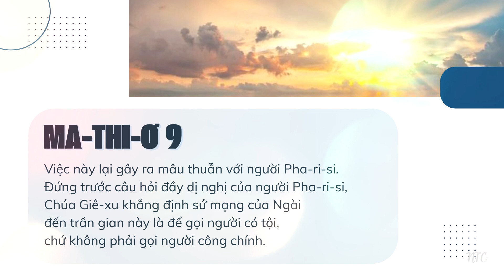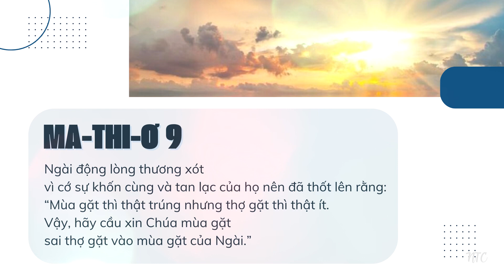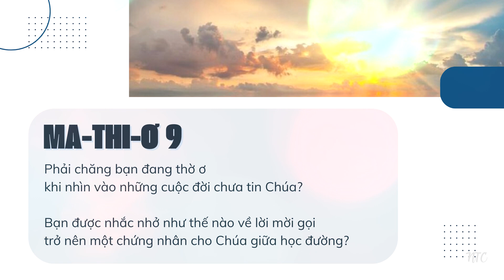[TƯƠNG TÁC THÁNH KINH] 💦 MA-THI-Ơ 9 🛐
Kinh thánh: MA-THI-Ơ 9
🌿 Viết bài: Nhóm Thông Công
🌿 Giọng đọc: Bích Phượng

💦 Ma-thi-ơ chương 9 tiếp tục ký thuật lại những câu chuyện khác nhau của Chúa Giê-xu, nhằm bày tỏ thẩm quyền của Ngài trên bệnh tật và tội lỗi. Có hai điểm nổi bật trong chương này là xuất hiện sự xung đột quan điểm giữa người Pha-ri-si với Chúa Giê-xu. Và điều nổi bật còn lại là việc Chúa Giê-xu có khả năng làm cho người chết sống lại. Đây là điều không thể trong phạm vi của một con người. Thế nên, trong chương này trước giả Ma-thi-ơ không chỉ khắc hoạ về một Chúa Giê-xu có quyền trên bệnh tật, tội lỗi và ma quỷ, nhưng Ngài còn có quyền trên cả sự sống sự chết của con người.

💦 Mở đầu chương 9 là câu chuyện kể về Chúa Giê-xu chữa lành bệnh cho người bị bại liệt. Điểm nổi bật của câu chuyện này nằm ở lời phán của Chúa Giê-xu dành cho người bại, ấy là: hãy con, hãy vững lòng, tội lỗi con đã được tha. Chính câu nói này của Chúa Giê-xu đã gây nên sự mâu thuẫn đầu tiên giữa Ngài với những người Pha-ri-si trong sách Ma-thi-ơ. Với những người Pha-ri-si, đây là câu nói phạm thượng, bởi chỉ có Đức Chúa Trời mới có quyền tha tội. Và để bày tỏ thẩm quyền tha tội của mình trên đất, Chúa Giê-xu đã phán với người bại rằng: hãy đứng dậy, vác giường và trở về nhà. Người bại liền đứng dậy và khiêng giường về nhà mình. Với người Do Thái, bệnh tật liên quan đến tội lỗi, nên việc người bại được chữa lành, chứng tỏ ông đã được Đức Chúa Trời tha tội. Nói cách khác, sự chữa lành của Chúa Giê-xu trên người bại là sự khẳng định chính Ngài là Đức Chúa Trời, và Ngài có thẩm quyền tha tội cho con người.

💦 Câu chuyện tiếp theo của chương kể về sự kêu gọi sứ đồ Ma-thi-ơ. Chúa Giê-xu kêu gọi ông Ma-thi-ơ ngay tại chỗ làm của ông. Đứng trước sự kêu gọi của Chúa Giê-xu, ông Ma-thi-ơ đã từ bỏ sự nghiệp của mình mà đi theo Ngài. Quyết định đi theo Chúa Giê-xu là một quyết định khiến ông Ma-thi-ơ phải hy sinh rất nhiều. Vì thu thuế là một công việc đem lại tài chính cao. Vì vậy, quyết định trở nên môn đệ Chúa là quyết định của đức tin và lòng trông cậy trọn vẹn nơi Ngài. Là lời tuyên bố rằng con sẵn sàng trả giá để bước theo Ngài. Là quyết định để Chúa bước vào nhà của mình và công bố với người khác Ngài Chúa của tôi.

💦 Cao trào của câu chuyện không chỉ nằm ở việc Chúa Giê-xu kêu gọi một người bị xã hội khinh bỉ trở nên môn đồ Ngài, nhưng còn ở việc Ngài và các môn đồ ngồi ăn uống với người những người thu thuế và kẻ có tội tại nhà của ông Ma-thi-ơ. Sự kiện này một lần nữa tạo ra sự mâu thuẫn giữa người Pha-ri-si. Theo cái nhìn của những người thời Chúa Giê-xu, người thâu thuế và kẻ có tội thường bị kể chung với nhau. Vì những người thu thuế thường cộng tác với người ngoại quốc vơ vét tiền bạc của người đồng hương mình. Vì vậy việc ngồi ăn chung với người thu thuế và kẻ có tội là điều mà người Pha-ri-xi không bao giờ chấp nhận. Đứng trước câu hỏi đầy dị nghị của người Pha-ri-si, Chúa Giê-xu khẳng định sứ mạng của Ngài đến trần gian là này để gọi người có tội, chứ không phải gọi người công chính.

💦 Tiếp nối sự căng thẳng ấy là câu hỏi chất vấn Chúa Giê-xu về việc kiêng ăn đến từ nhữnng môn đồ của Giăng Báp-tít. Đứng trước câu hỏi chất vất đó, Chúa Giê-xu đã trả lời họ bằng cách đưa ra ba hình ảnh: chàng rể và bạn chàng rể, miếng vải mới và áo cũ, rượu mới với bầu da cũ. Hình ảnh đầu tiên ý nói đến sự ưu tiên, khi mà Chúa Giê-xu còn ở trên đất với họ. Và hai hình ảnh còn lại nhằm nói đến sự đổi mới tâm linh hoàn toàn không thể là sự pha trộn giữa luật pháp của Môi-se với ân điển, nhưng chính Chúa Giê-xu sẽ mang đến một nếp sống mới.

💦 Từ câu 18-31 ông Ma-thi-ơ tiếp tục bày tỏ năng quyền của Chúa Giê-xu trên thân thể của nhiều người bệnh như: đứa con gái của của người quản lý nhà hội, người đàn bà bệnh rong huyết, hai người người mù, và người bị quỷ ám. Dù phương cách chữa lành khác nhau, nhưng có một điểm chung là họ được chữa lành bởi đức tin và lòng thương xót của Chúa. Đức tin là yếu tố căn bản để được chữa lãnh, để được kinh nghiệm quyền năng của Chúa trên cuộc đời mình. Phần cuối của chương là phần chuyển ý từ chủ đề chức vụ của Chúa Giê-xu sang chủ đề làm môn đệ Ngài trong chương tiếp theo.

💦 Ông Ma-thi-ơ kết lại chương này bằng sự bày tỏ tấm lòng thương xót của Chúa Giê-xu khi nhìn thấy nhu cầu được cứu rỗi của đoàn dân đông. Ngài động lòng thương xót vì cớ sự khốn cùng và tan lạc của họ nên đã thốt lên rằng: Mùa gặt thì thật trúng nhưng thợ gặt thì thật ít. Vậy, hãy cầu xin Chúa mùa gặt sai thợ gặp vào mùa gặt của Ngài.

⏳ CÂU HỎI SUY NGẪM:
Phải chăng bạn đang thờ ơ khi nhìn vào những cuộc đời chưa tin Chúa❓
Bạn được nhắc nhở như thế nào về lời mời gọi trở nên một chứng nhân cho Chúa giữa học đường❓